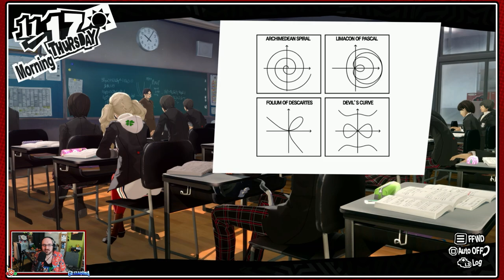Persona 5 Royal - Maid Cafe, Fishing Pond & Hermit Rank 8 - 11/15 ~ 11/17 - Episode 203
It's finally time for us to take on one of the best in class for its genre, as we witness the story of the Phantom Thieves in a "Blind" commentated Let's Play of Atlus' Persona 5 Royal!
We don the mask of Joker and join the Phantom Thieves of Hearts as they stage grand heists, infiltrate the minds of the corrupt and make them change their ways!

With a visit to the Maid Cafe needed to continue our Warden outings we enjoy some ketchup before finding rain stopping our confidant fun, heading to the fishing pond for the first time.
We then have an unexpected lunch before meeting with Futaba to hear the results of our request in Hermit Rank 8!